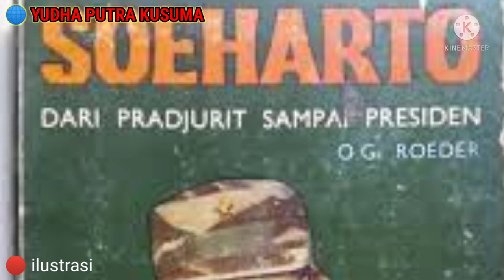Candaan Masa Kecil yang Jadi Kenyataan! Kisah Cinta Pak Harto & Ibu Tien Ini Bikin Baper!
Berkuasa lebih dari 3 dasawarsa sebagai Presiden ke-2 Republik Indonesia, Soeharto atau yang akrab disapa Pak Harto sudah barang tentu meninggalkan kesan yang mendalam. Begitu juga dengan sang istri, Siti Hartinah atau yang akrab disapa Ibu Tien.

Terlepas dari pro-kontra yang menggelayuti daripada mereka, ternyata ada begitu banyak kisah inspiratif berkait perjalanan hidup Pak Harto dan Ibu Tien. Salah satunya adalah kisah cinta Pak Harto dan Ibu Tien yang berawal dari candaan yang akhirnya malah menjadi kenyataan.

Meski jauh dari kesan romantis, namun uniknya kisah cinta mereka ini bisa bikin Anda jadi baper. Penasaran? Simak ulasannya berikut ini!